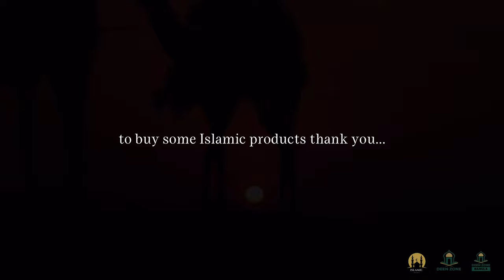THIS SIMPLE ACT ERASES 2 YEAR'S SINS! DEEN ZONE